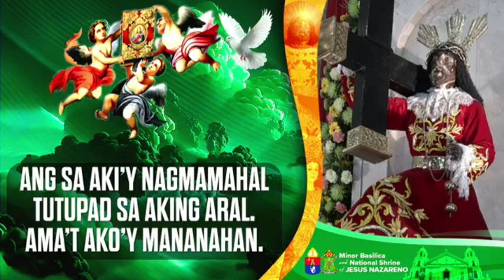Hunyo 27, 2024 Rev. Fr. Rufino C. Sescon, Jr. Homily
Huwebes ng Ikalabindalawang Linggo sa Karaniwang Panahon
Kapistahan ng Mahal na Ina ng Laging Saklolo